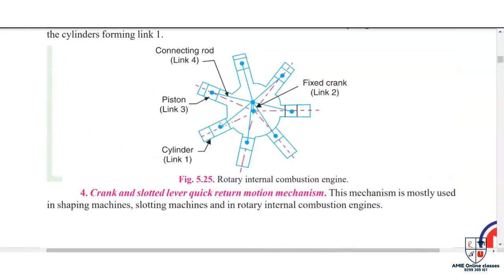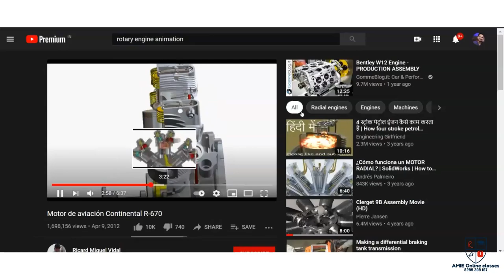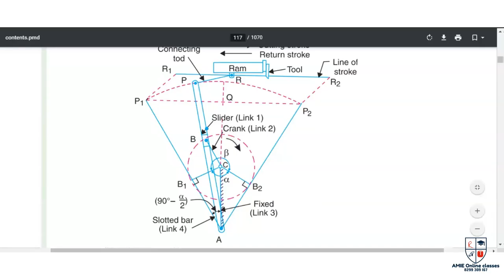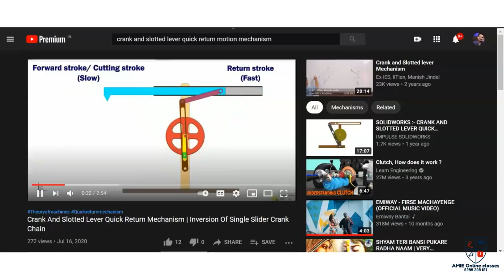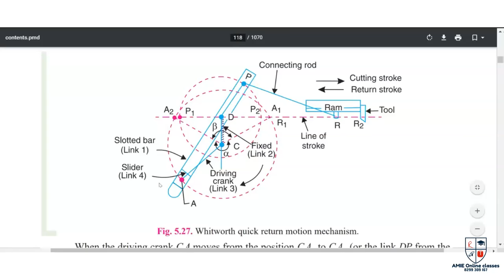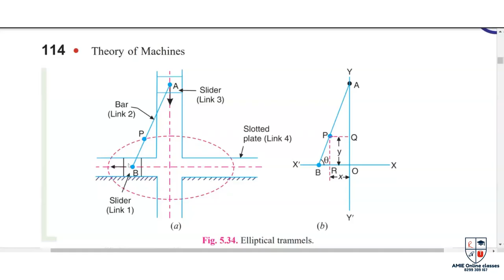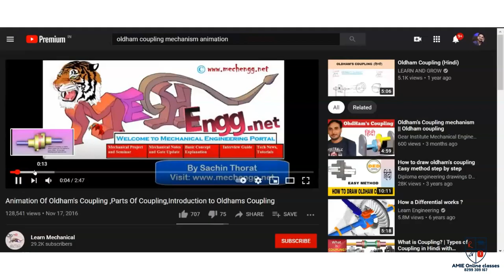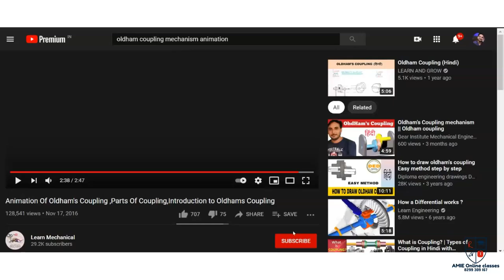II Theory Of Machine II SESSION-4 II TOM II KOM II II Kinematics of Machine IISSCJE II B.Tech II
Four Bar Chain Mechanism